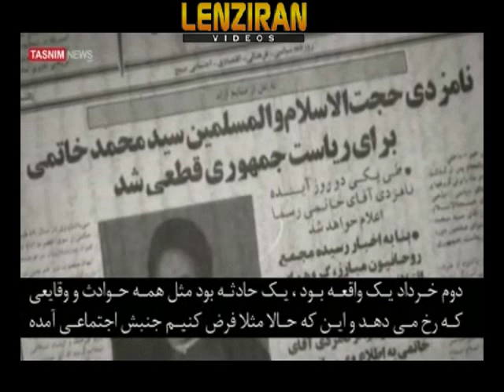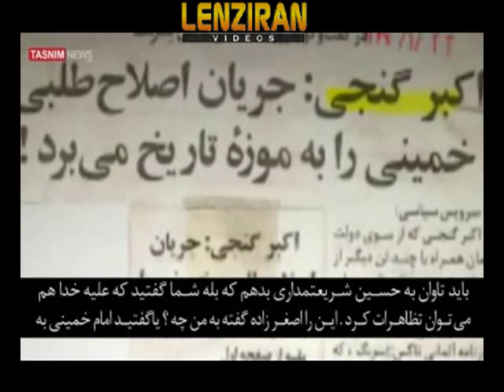News agency close to Revolutionary Guard released video of Mohamad Khatami about reformists !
Tasnim news agency which is known close to Revolutionary Guard Corp ,  released video of Mohamad Khatami in which he comments about reform movement and word said by some reformist figures such as Akbar Ganji .